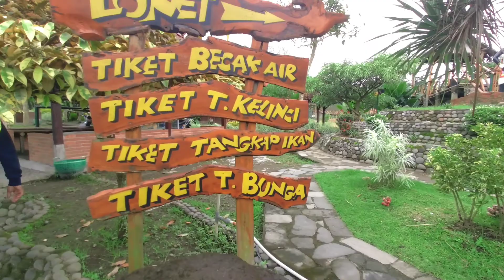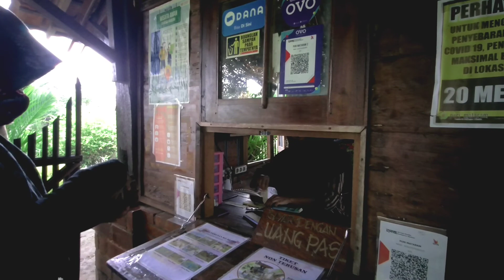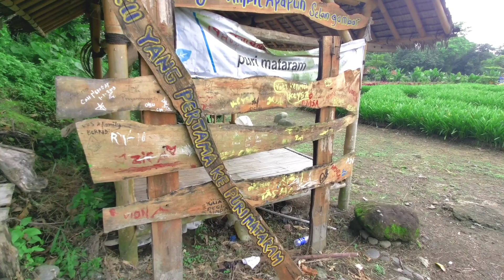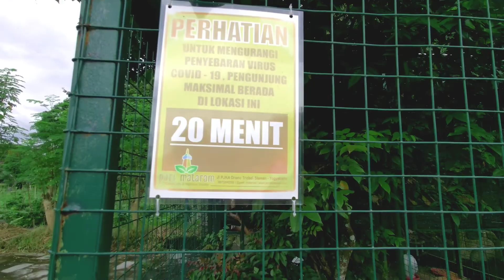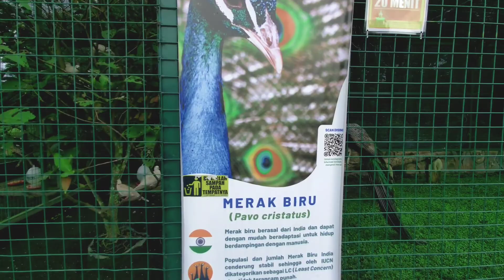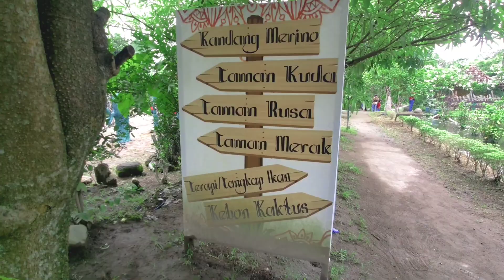PURI MATARAM, Sleman || Destinasi Baru Untuk Liburan Keluarga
Puri Mataram adalah sebuah objek wisata yg tergolong baru dijogjakarta.
Konsepnya yg berupa taman bunga merupakan lokasi tujuan bagi para pecinta selfie dan fhotografi.

Ada pula beberapa jenis hewan seperti Rusa, merino, kelinci, ikan, kura² serta burung sbg sarana edukasi dan rekreasi.